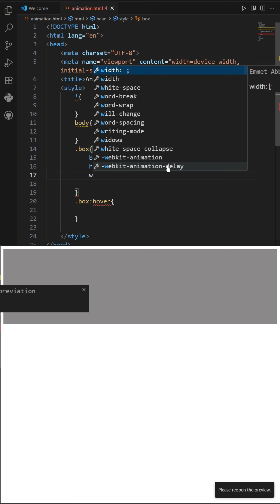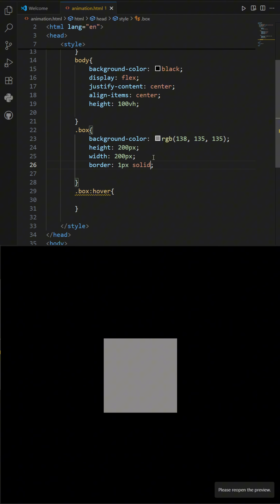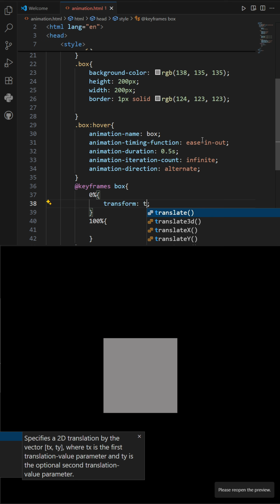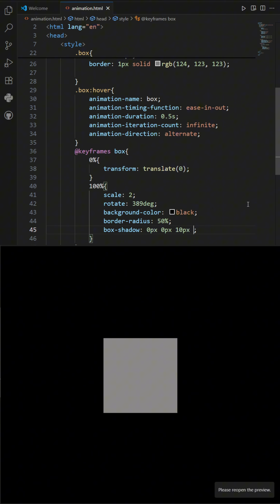Animation In Css || How To Create Box By TechOrbit || Animate Your Website By Using Animation in CSS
css,html,javascript,create box by using animation property,how to use animation in css,what is animation,responsive,how to create responsive website,techorbit,TechOrbit,animation property,animation property in css,css flex box,box creating by html css,HTML,CSS,JS,3 modeling,animate your website by css animation property